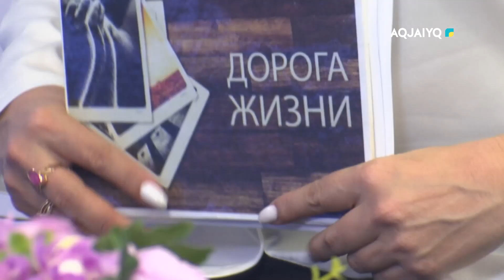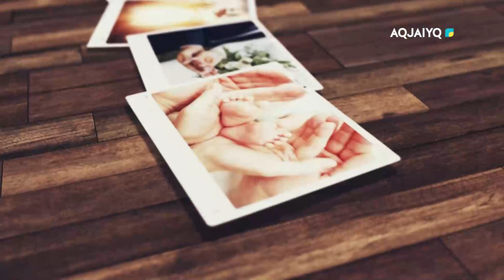Дорога жизни (02.04.2023)